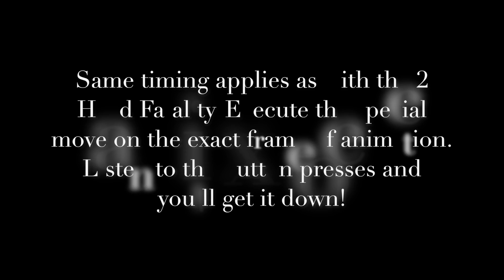Mortal Kombat Arcade - Johnny Cage Fatality with Specials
Mortal Kombat Arcade - Johnny Cage Fatality with Specials (Tutorial)
In real time with control panel view and button push sounds so it's easier to learn!   Timing is the key!